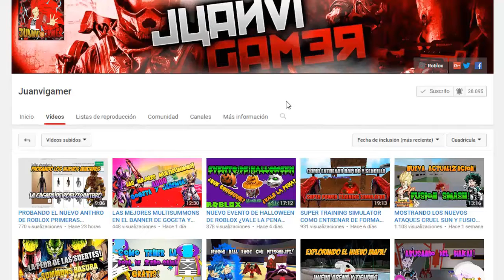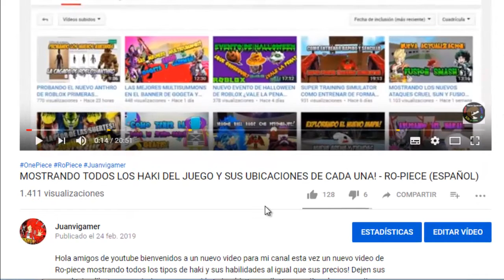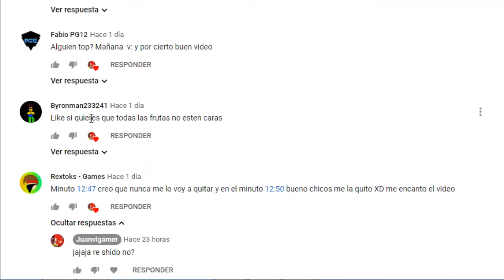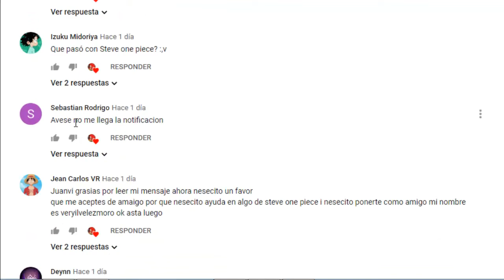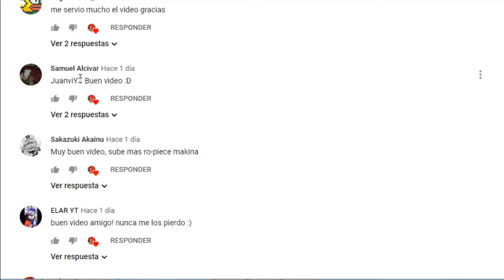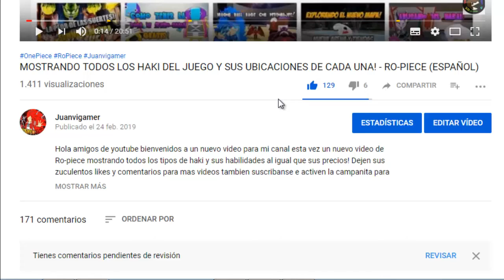ONE PIECE MILLENNIUM EL PODER DE LA NIKYU NIKYU NO MI Y BUDDHA BUDDHA NO MI! - ESPAÑOL (SHOWCASE)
Hola amigos de youtube bienvenidos a un nuevo video para mi canal esta vez un nuevo video de mostrando dos nuevas frutas la nikyu nikyu no mi y la buddha buddha no mi mostrando todas sus habilidades! Tampoco se olviden de seguirme en mis redes para estar al tanto de las nuevas novedades de mi canal!

❤META DE 200 LIKES PARA MAS ONE PIECE MILLENIUM!❤